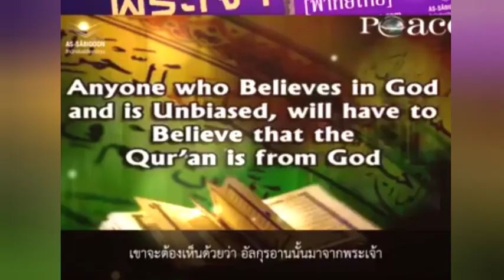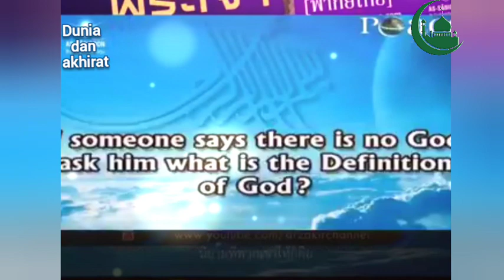การพิสูจน์มีพระเจ้า ดร.ซากิรนัย